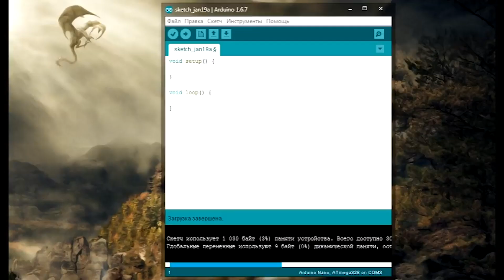Подарим детям образовательные наборы | Promobot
Promobot — крупнейший производитель автономных сервисных роботов для бизнеса в Европе. Работаем в 40 странах.